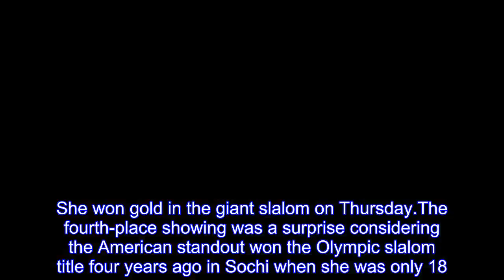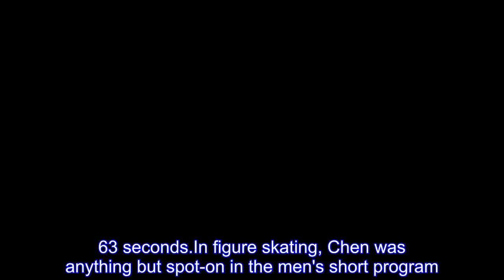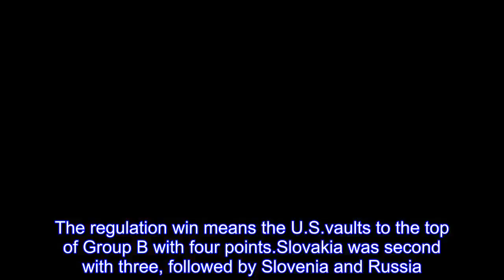Tough day for top Americans at Pyeongchang Olympics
It was a rough day in Pyeongchang for Mikaela Shiffrin and Nathan Chen.The 22-year-old Shiffrin finished fourth in the women's Olympic slalom on Friday, failing to win her second medal in as many days.She won gold in the giant slalom on Thursday.The fourth-place showing was a surprise considering the American standout won the Olympic slalom title four years ago in Sochi when she was only 18.Shiffrin struggled to describe what happened and why she wasn't attacking the course more."I've been skiing aggressively in slalom all season long.I've been confident, comfortable," Shiffrin said."Coming here and skiing the way I did, really conservative, was a huge disappointment. .That's how life goes." Frida Hansdotter of Sweden won gold with a combined time of 1 minute, 38.63 seconds.In figure skating, Chen was anything but spot-on in the men's short program.The two-time U.S.champion missed on all his jumps, plummeting to 17th place with a tentative and passionless showing."I've never been in this spot before," Chen said."I mean, I thought I did everything right in terms of my general approach going into this.Things just didn't click together." Yuzuru Hanyu of Japan set an Olympic record with 111.68 points and is more than four points ahead of Spain's Javier Fernandez, who is in second.American skater Adam Rippon is in seventh.The men's free skating competition is on Saturday.A pair of college players was instrumental in helping the United States secure an important 2-1 win over Slovakia in the preliminary round.Ryan Donato scored two power-play goals and Troy Terry dominated with his speed.They are two of four NCAA players on the no-NHL Olympic roster."Life comes at you fast," Donato said."Coming in I don't know if I saw myself in that role, but now that I'm here and kind of in that role, it's building up guys like me, Troy and Jordan, our confidence, and hopefully it'll continue to grow and hopefully help the team in a more major, impactful way." Goalie Ryan Zapolski made 21 saves for his first Olympic victory, which is crucial considering only the top four of 12 teams avoid the qualification round Monday.The regulation win means the U.S.vaults to the top of Group B with four points.Slovakia was second with three, followed by Slovenia and Russia.The U.S.faces Russia in each team's final preliminary-round game Saturday night.Russia beat Slovenia 8-2 on Friday.Matthias Mayer broke Norway's 16-year grip on the men's Olympic super-G title with his victory on another near-perfect clear and cold day for Alpine racing.